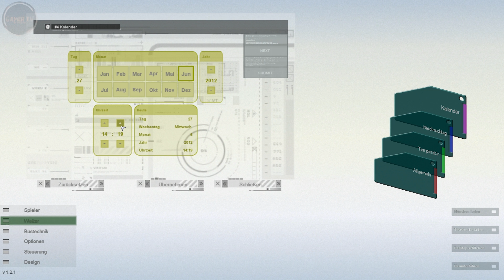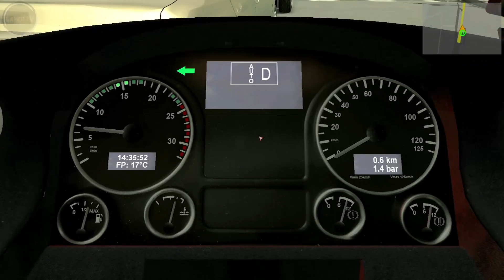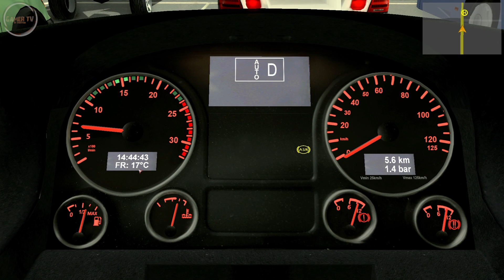#003 Let's Play City Bus Simulator München - [Deutsch] [Full-HD]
►► Schau mal hier rein und werde Teil der Community.

►Ihr seit bei Facebook unterwegs?! Hier Liken und nichts mehr Verpassen

►Ihr Fragt euch was für Komponenten und Equipment benutze?

►Ihr habt Ideen oder Vorschläge? Dann schreibt mir doch eine Private Nachricht.